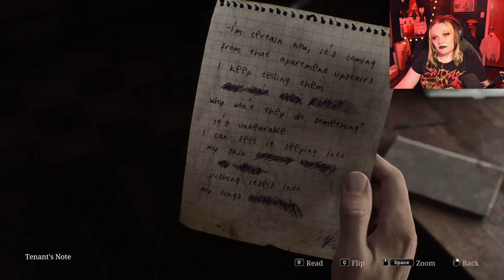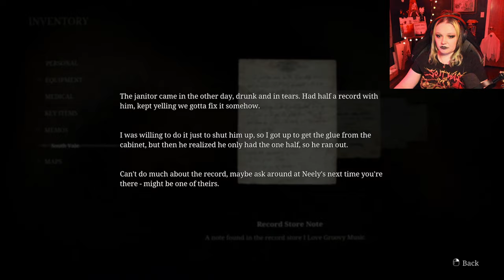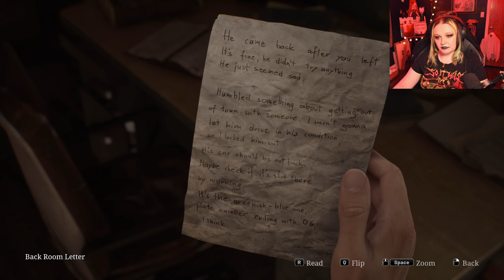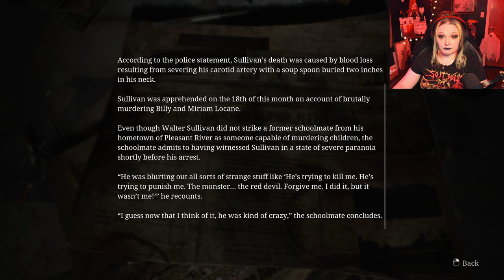SO NOSTALGIC!- Silent Hill 2 [Part 2]